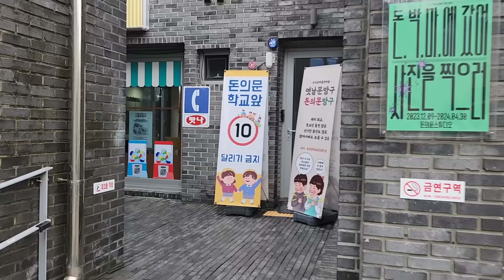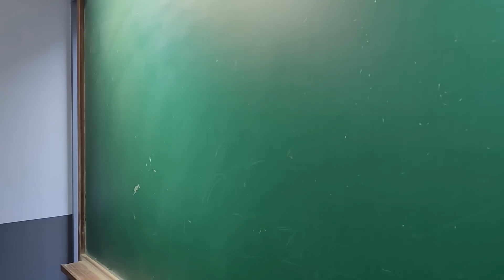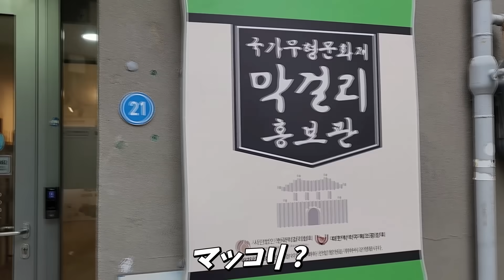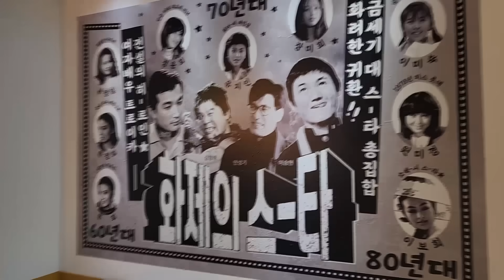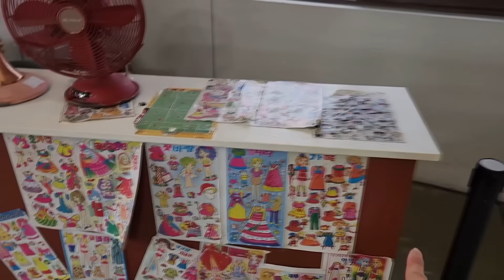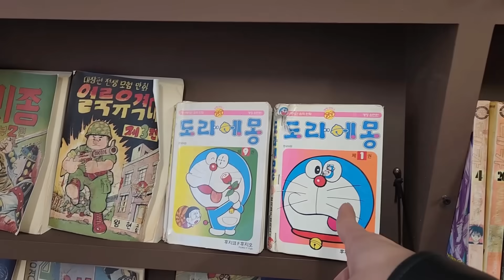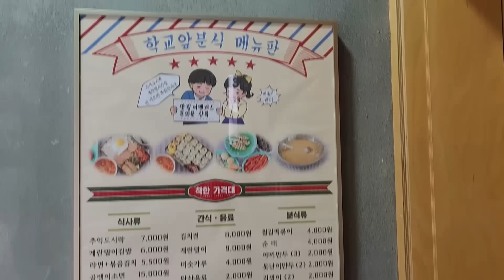日本から韓国に来た韓国人が変わったこと！明洞近くのSNSで話題のスポットに来て驚いた！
韓国人も知らない明洞近くのSNSで話題のスポットに来て驚いた！